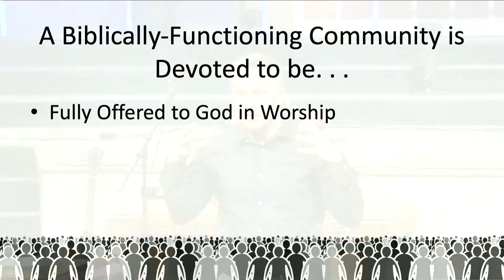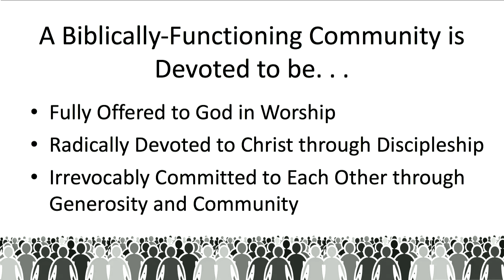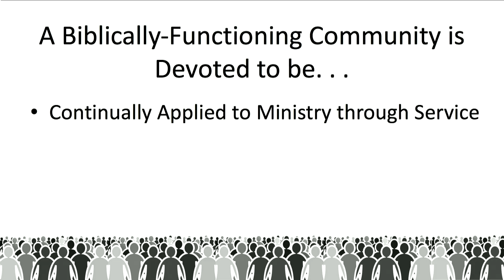Fully Devoted, Bryan Sanders, 04/08/2018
Speaker: Bryan Sanders
Message Title: Fully Devoted
Series Title: Fully Devoted
Date: 04/08/2018
Bible Baptist Church
201 W. Main Street